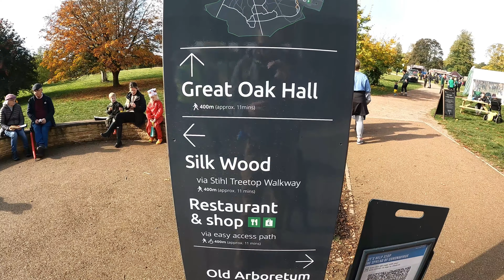Westonbirt Arboretum 2021